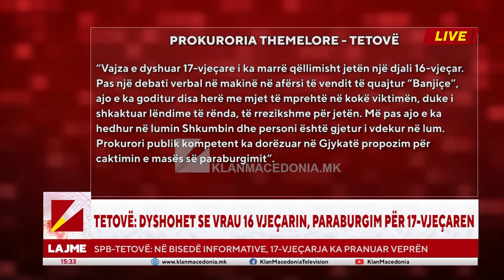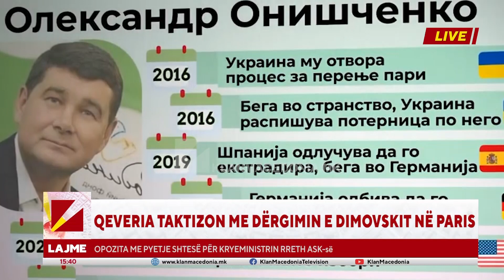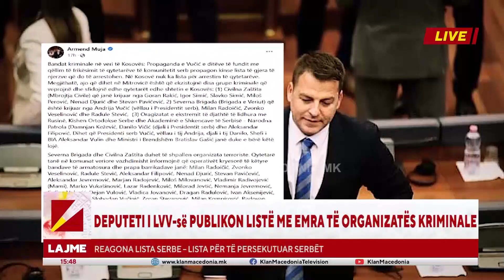Edicioni Informativ - Klan Macedonia 23 Dhjetor 2022 | 15:30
FUNKSIONARË AKTUAL MUND TË GJENDEN NË LISTËN E ZEZË AMERIKANE?!
Nuk përjashtohet që në “listën e zezë të SHBA-ve” të gjenden edhe funksionarë aktual, konfirmon Kryeministri Dimitar Kovacevski. Gjatë fjalimit të fundvitit këtë e deklaroi edhe Presidenti Pendarovski. Deklaratave të këtilla u parapriu vizita e ekipit hetues amerikan për sanksione nga Uashingtoni.

KUVENDI MIRATOI BUXHETIN PËR VITIN 2023
Kuvendi, me 56 vota “për”, 30 “të përmbajtur” dhe 1 “kundër” ka miratuar Buxhetin e plotësuar për vitin 2023.  Në Buxhetin për vitin 2023, rritja është projektuar në 2.9%, kurse inflacioni në 7.1%.

KAVADAR: PAS “BOMBAVE” TË RREJSHME QËNDRON NJË I MITUR
Policia ka zbuluar se kush qëndron pas kërcënimeve të rrejshme me bomba në Kavadar. Ministri I Brendshëm, Oliver Spasovski, tha se rasti është zbardhur dhe do të dorëzohet kallëzim penal. Sipas policisë, edhe kësaj radhe bëhet fjalë për një të mitur që I ka dërguar përmes e-mailit mesazhet e rrejshme kërcënuese.

SHBA: STUHI MASIVE DIMËRORE NË PRAG TË FESTAVE
Një gjendje e jashtëzakonshme është shpallur në disa shtete amerikane për shkak të motit të ftohtë. Më shumë se 135 milionë njerëz janë nën alarmet e motit të ftohtë gjatë gjithë  fundjavës. Temperaturat mund të ulen deri në -40 gradë Celsius ndërsa i ftohti ekstrem po rrezikon planet e udhëtimit për miliona amerikanë për Krishtlindje.